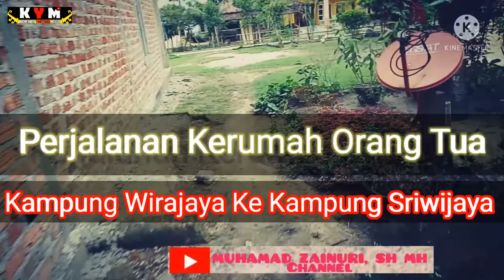Vlog Mudik TipisII Desa Wirajaya Ke Desa Sriwijaya